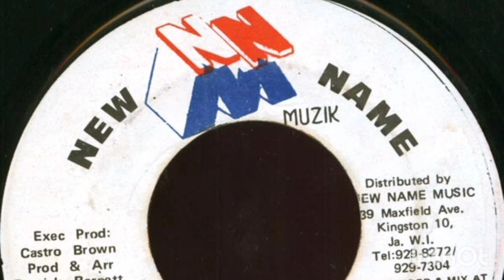Stonewall Jackson - Champion Sound (Belly Buss Riddim 1991)